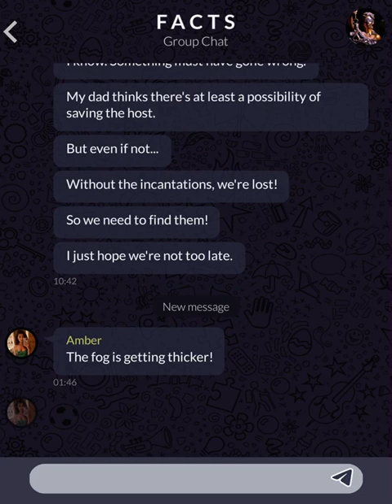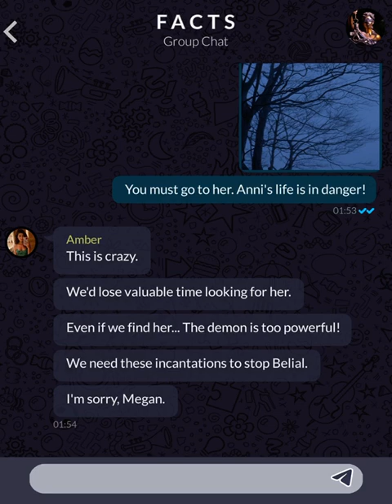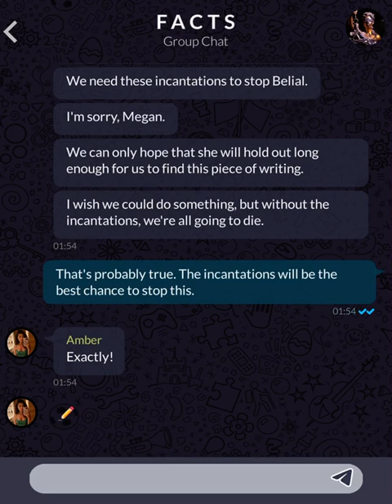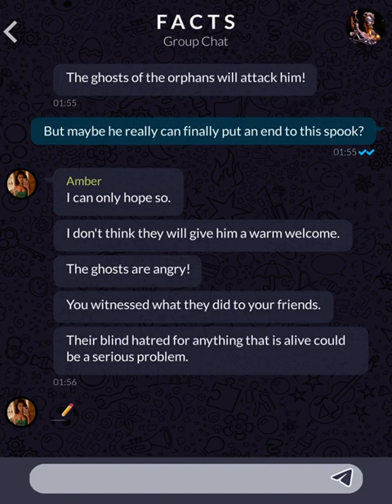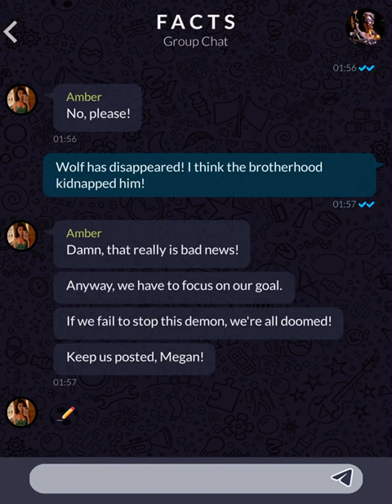Orphans (Part 280)